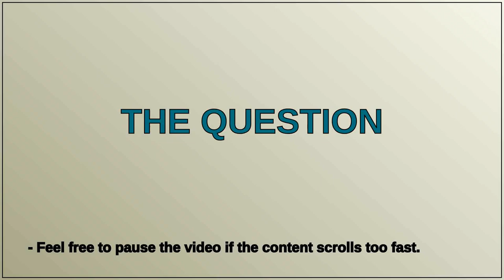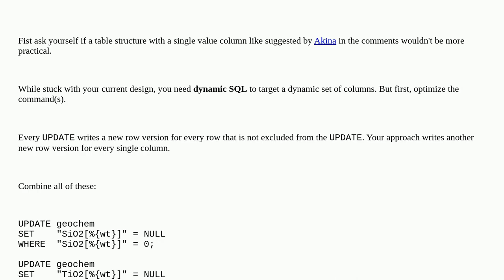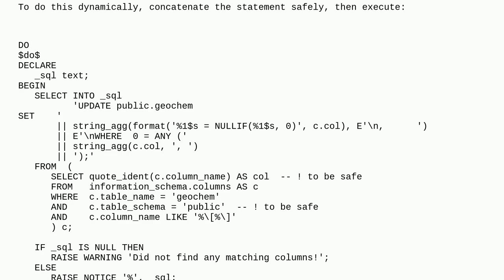Dba: Update selected columns containing 0 with NULL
Update selected columns containing 0 with NULL

A special thanks goes out to the community

  null postgresql update dynamic-sql